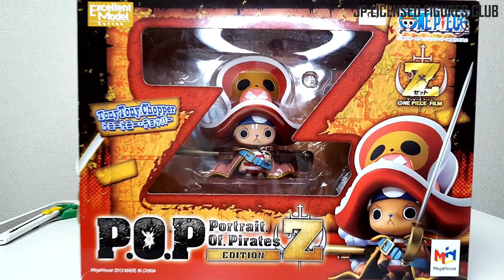CHOPPER P.O.P Figure One Piece MEGAHOSUE Opening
One Piece Tony Tony Chopper
MEGAHOUSE P.O.P Series